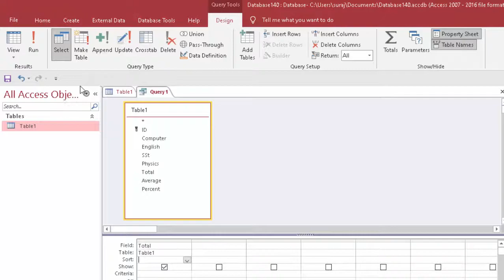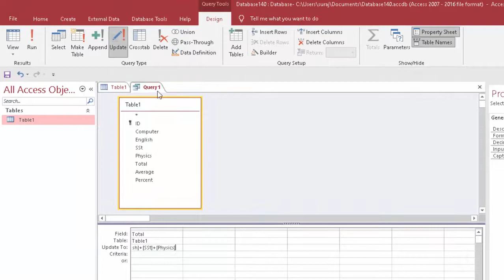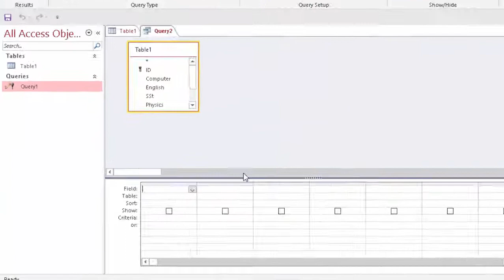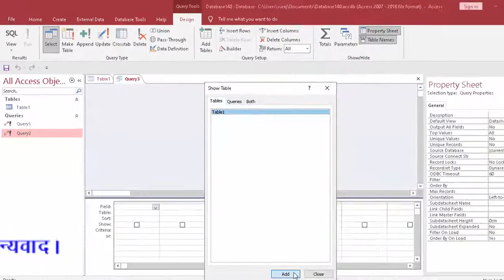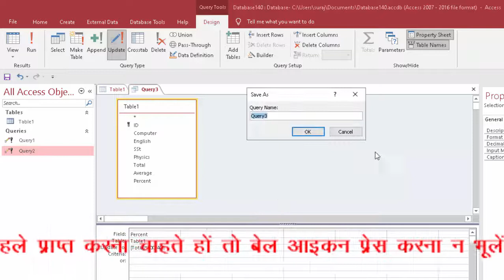Update Query in Microsoft Access 2016 in hindi and english